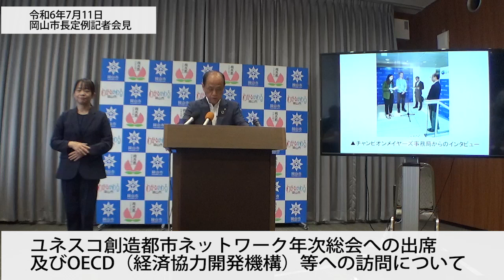令和6年7月11日岡山市長記者会見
令和6年7月11日開催の大森雅夫岡山市長による定例記者会見の動画です。

00:00:00　ユネスコ創造都市ネットワーク年次総会への出席及びOECD（経済協力開発機構）等への訪問
00:12:16　質疑応答